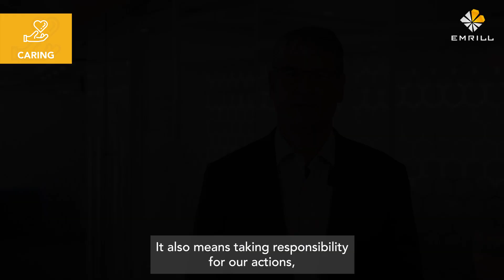Values Week at Emrill Day 5 - Diversity & Caring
Today, James Smith, our Support Services Director, and Shinaan Madathil, Assistant General Manager, share their thoughts on the importance of Caring and Diversity.

This week, we have reiterated the core values that Emrill is built on. These values guide how we interact with our customers, clients, and each other every day. They keep us focused and help us provide service excellence, making Emrill stand out.

Emrill Services is a multi-award-winning integrated facilities management provider in the United Arab Emirates (UAE), offering the full range of hard and soft facilities management as well as security services.